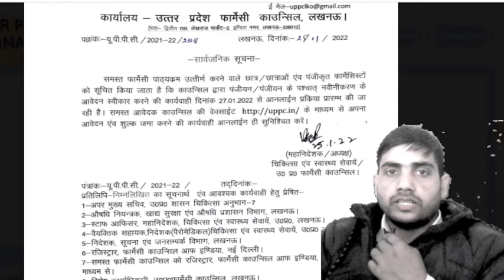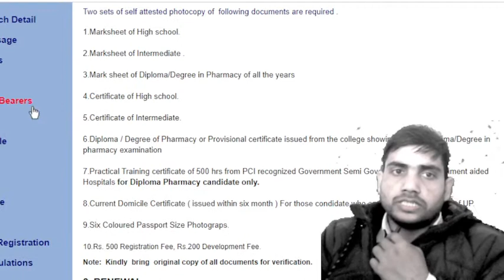BTEUP/DPHARMA Latest updates : फार्मासिस्ट काउंसिल आँनलाइन पंजीकरण शुरु/खुशखबरी